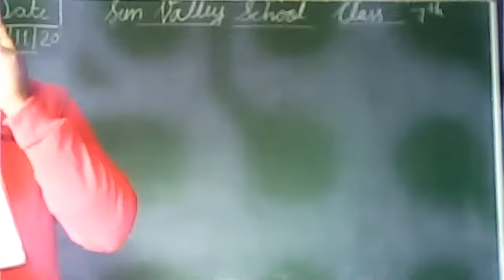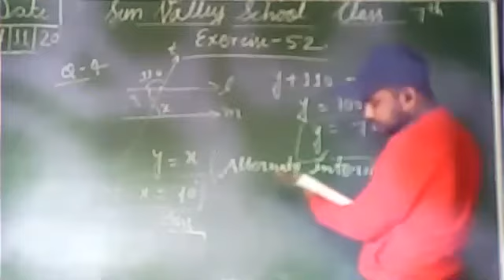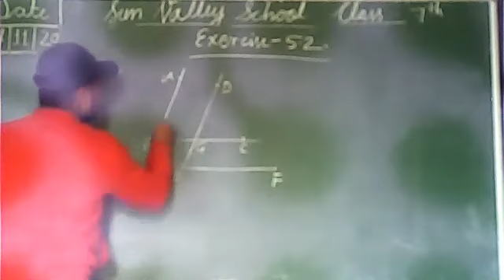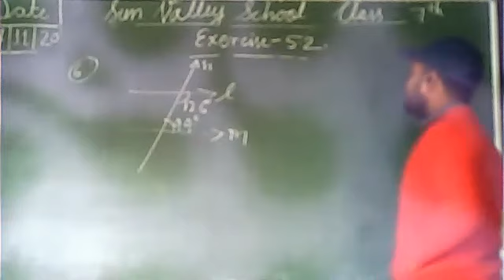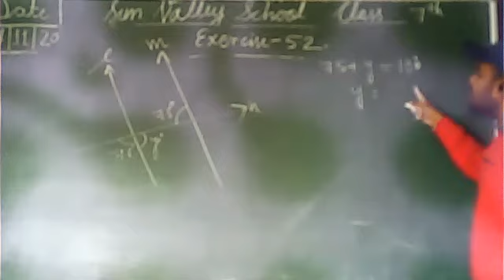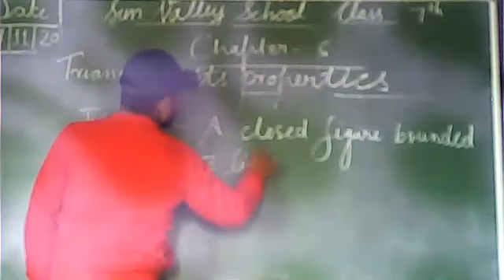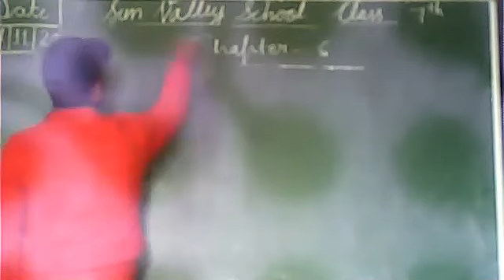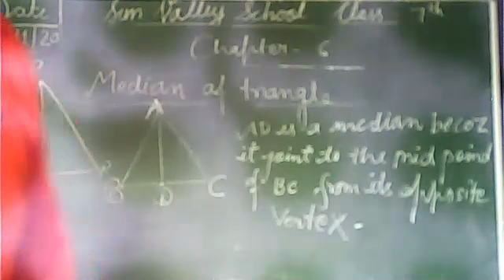7th Maths (Q.No. 4 ,5 ,& 6 of Exercise 5.2) NCERT and Introduction of Chapter 6